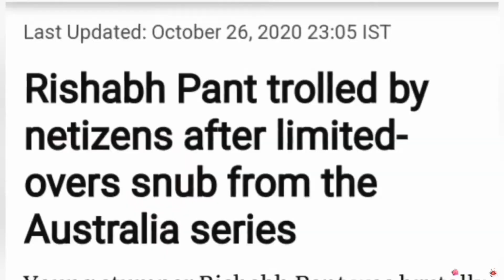Rishabh Pant - From zero to Hero - A Strong Comeback!